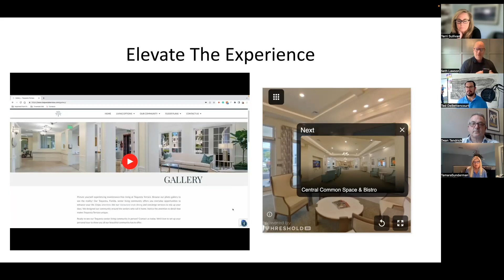The Importance of a Great Digital Experience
Seth Lawson, Sales Director at Threshold 360, explains why connecting with your prospects in the digital space is crucial to creating opportunities to connect with them in person.

This short video is from a MasterClass on Converting Organic Leads. Seth was a panelist with fellow senior living experts including Terri Sullivan, Founder of Waypoint, Dean Tendrich, Vice President of Marketing and Sales with Alta Senior Living, Tammy Sunderman, Vice President of Sales and Marketing at Charter Senior Living, and Ted DeBettencourt, Co-Founder of Juvo Leads Chat.